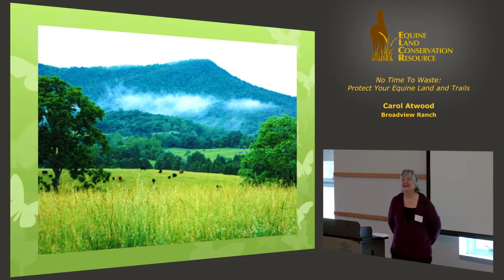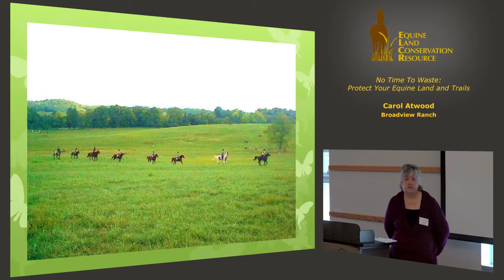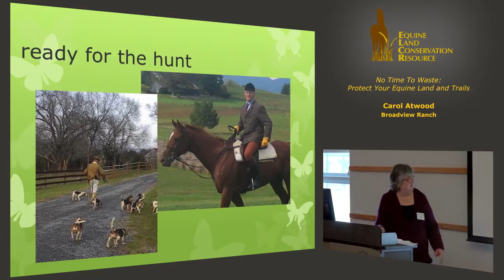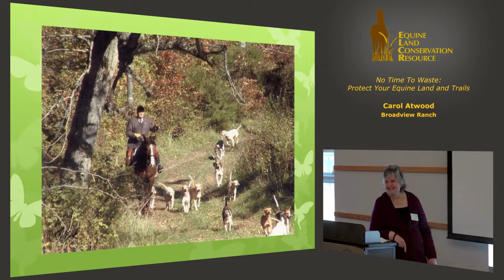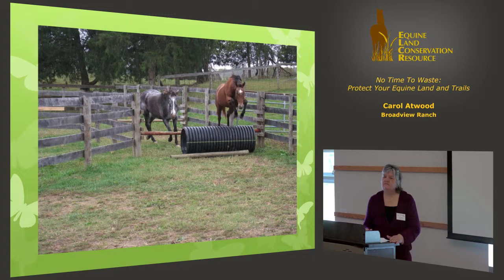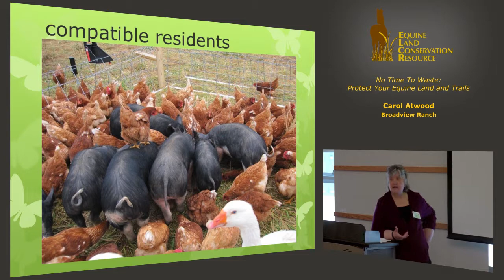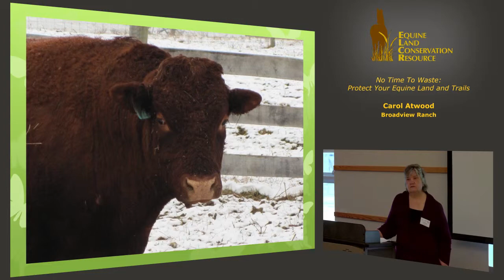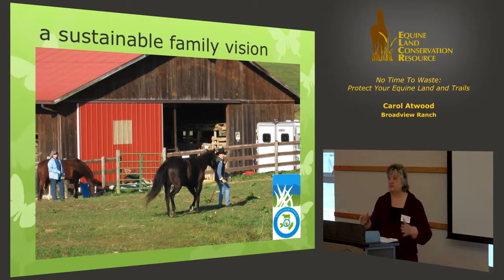Carol Atwood Talks About Broadview Ranch [runtime 15:36]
Carol Atwood of Broadview Ranch presented "No Time To Waste: Protect Your Equine Land and Trails" at the Virginia Horse Council and ELCR Joint Conference and Educational Seminar on March 16, 2013 in Weyers Cave, Virginia.

Carol Atwood gives a virtual tour of Broadview Ranch, a family-owned, multi-faceted farm. Broadview's goal is to share the farm with the public by offering day use of facilities for schooling and trail riding, primitive camping, as well as holding clinics, foxhunts and shows. Broadview brings another dimension to their farm by raising several kinds of livestock.